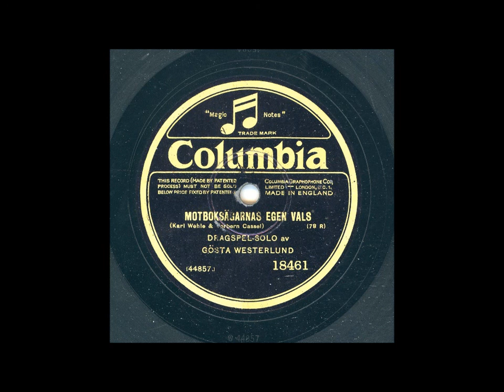GÖSTA WESTERLUND DRAGSPEL SOLO - MOTBOKSÄGARNAS ENGEN VALS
Inspelat: Stockholm sept, utg dec 1929
Längd: 2:48